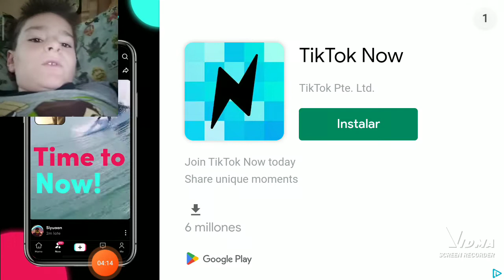jugando a stumble Guys wow